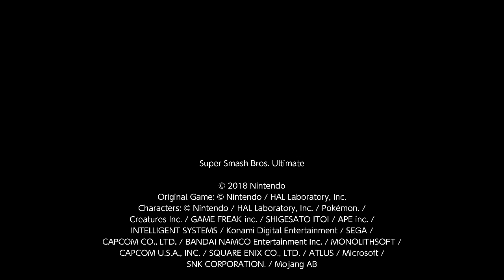The two Falcons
At least it wasn't a bunch of falcon kicks or the time double Cloud and spammed neutral b